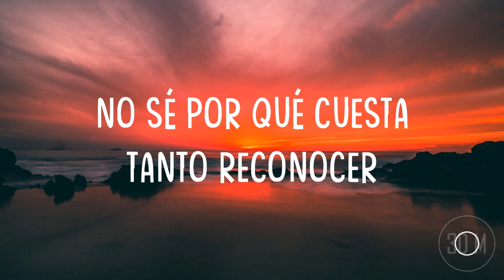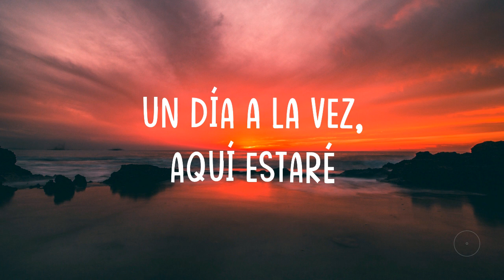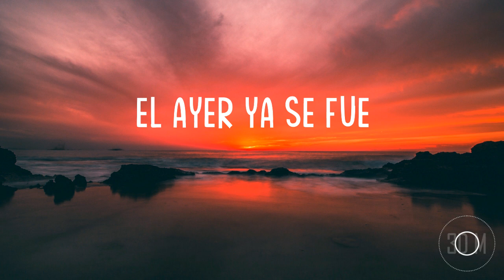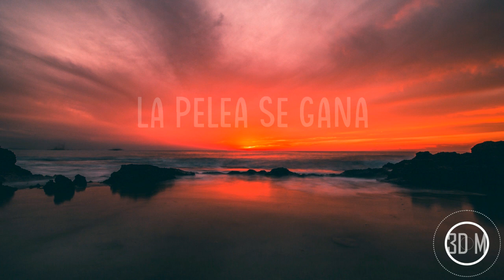Pedro Capó - Day By Day (Letra/Lyrics)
📷 Pic from Unsplash
🎵 Music Info:
Track: Day By Day
Artist: Pedro Capó